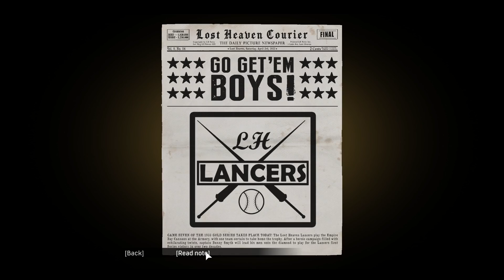MAFIA DEFINITIVE EDITION - Omerta - Classic Difficulty NO DAMAGE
Playthrough of the tenth chapter of the new Mafia Definitive Edition – “Omerta” – on Classic Difficulty.

Related Achievements:
- A Rat in The House
- Made Man

MINIMUM REQUIREMENTS:
• OS: Windows 10 64-bit
• Processor: Intel Core-i5 2550K 3.4GHz / AMD FX 8120 3.1 GHz
• Memory: 6 GB RAM
• Graphics: NVIDIA GeForce GTX 660 / AMD Radeon HD 7870
• DirectX: Version 11
• Storage: 50 GB available space
• Sound Card: DirectX Compatible

CREDITS:
Images Intro:  Hangar13, 2K